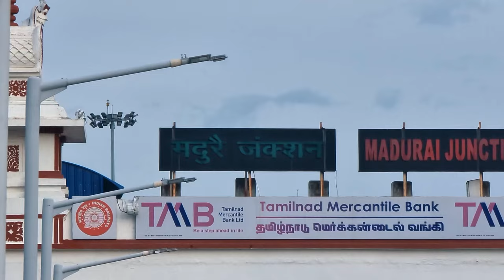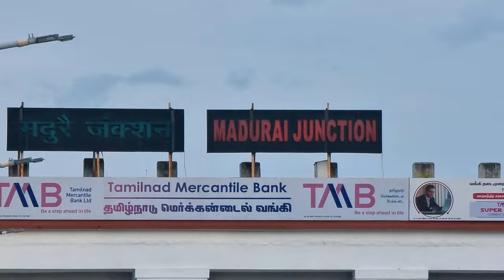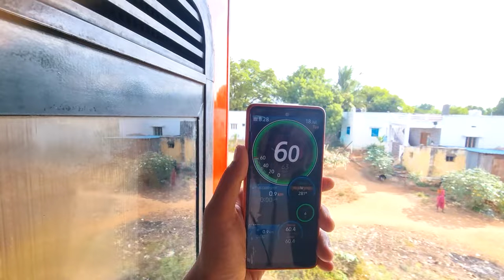Train to BODI after 13 Years - Madurai to Bodi Train Journey via Theni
Hello Railfans,
Toh aaj ke iss video me hum explore karne wale hai Madurai se Bodi ke newly opened Branch line ko joki behad khoobsurat hai aur abhi naya naya inaugurate hua hai,
Aaj ke humari yatra hogi 20601 MGR Chennai Central - Bodinayakkanur AC superfast express me, jo total distance hum cover karenge woh hoga 89kms ka par jo iss route ka main highlight hone wala hai woh hai iss route ke khoobsurat nazare toh bane rahiyega iss journey me ant tak.

Timestamps:
00:00 Introduction
01:03 Madurai Jn
02:30 Locomotive Change
04:10 Departure from Madurai Jn
11:00 First Halt "Usilampatti"
18:41 Second Halt "Andipatti"
22:21 Third Halt "Teni"
26:30 Arrival at BODI

Until Then Keep Railfanning :)